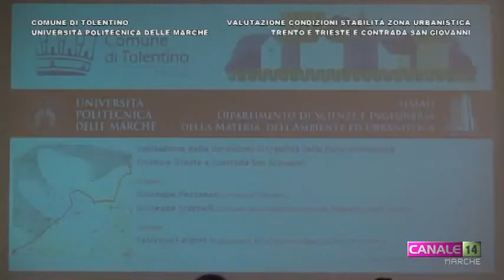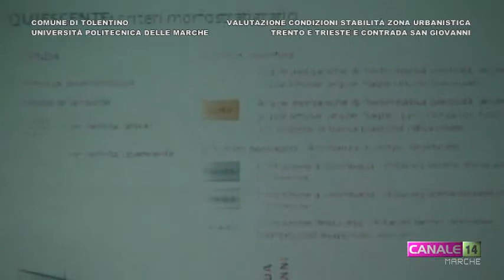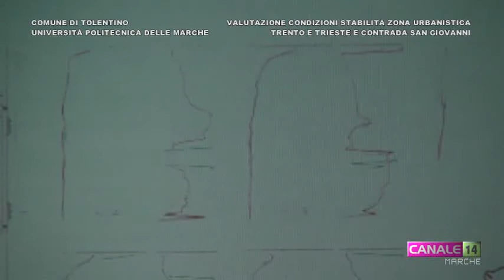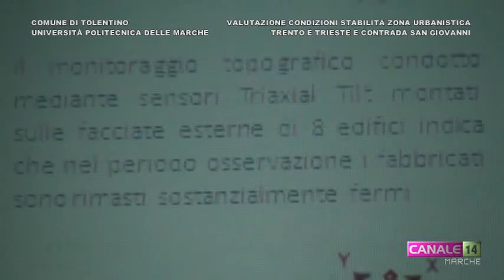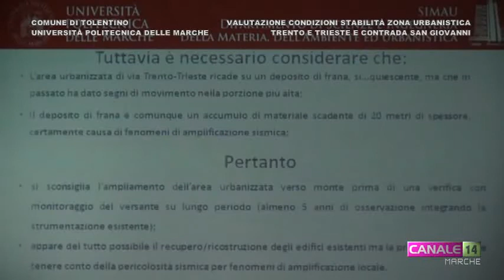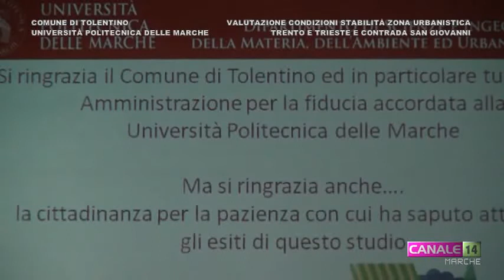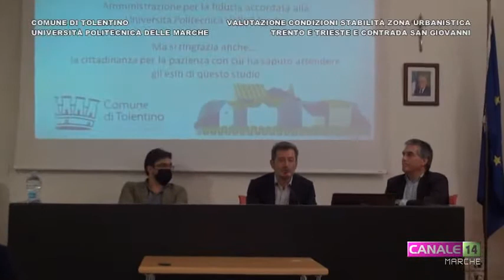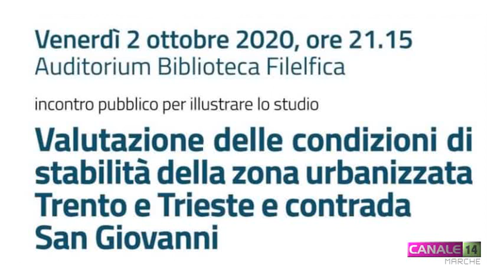Tolentino. Convegno valutazione stabilità zona Trento e Trieste e contrada San Giovanni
Comune di Tolentino e Università Politecnica delle Marche - Valutazione delle condizioni di stabilità della zona urbanizzata Trento e Trieste e contrada San Giovanni.